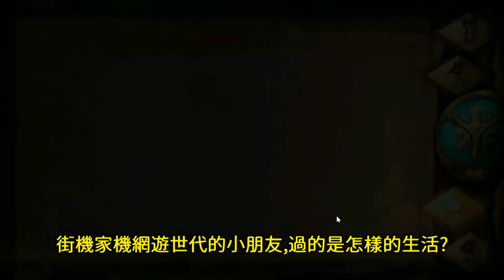為什麼你應該玩手遊?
想了解新世代的想法,
可以從他們的娛樂切入

藉著分析其中的元素,
明白小朋友的需求是什麼

所以本人雖然是家機派,
卻還是會偶爾玩玩手遊,
減少與年輕朋友的代溝